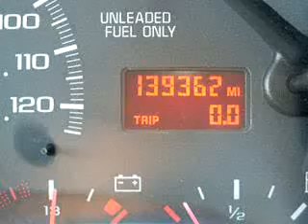SOLD - 1997 Chevrolet Camaro RS 34982 Fort Pierce Nissan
4815 South U.S. 1

1997 Chevrolet Camaro RS

139,362 Miles

VIN - 2G1FP22K8V2121177

You will love this Silver 1997 Chevrolet Camaro RS, equipped with a 6 Cyl. engine  and a standard transmission with  only 139,362 miles. Enjoy an impressive 30 miles to the gallon on this great car with features like Tilt Steering Wheel, Tinted or Privacy Glass, Bucket Seats, Power Steering, AM/FM Stereo Radio, Compact Disc Player, Tachometer, and much more. Enjoy the drive and have peace ...